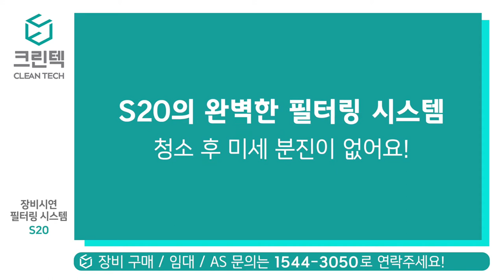[청소장비] 크린텍 S20 미세먼지 필터링 시스템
3단계 필터링 시스템으로
미세먼지까지 싹~
건식청소장비도 역시 크린텍